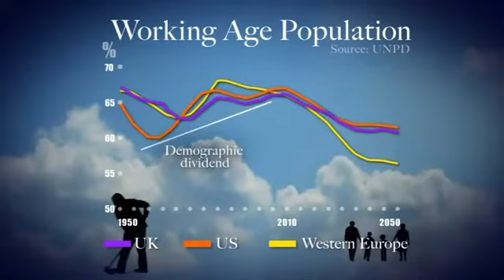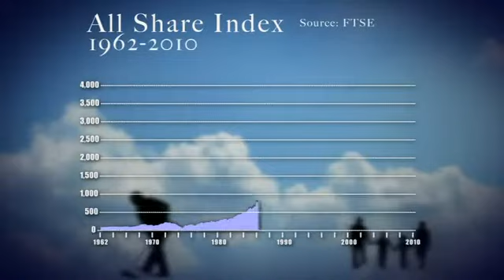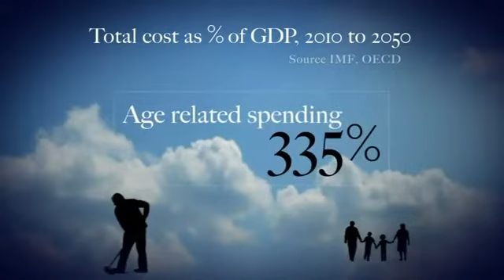Pensions and retirement crisis in the UK, part1 4 07Sept10